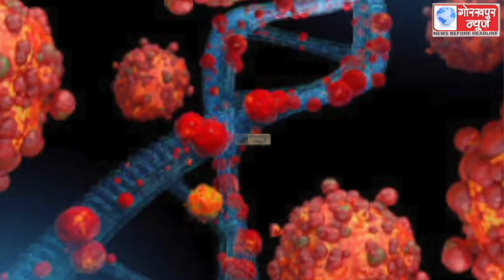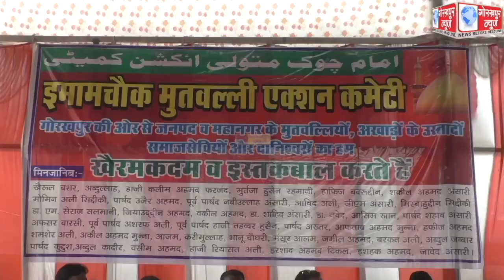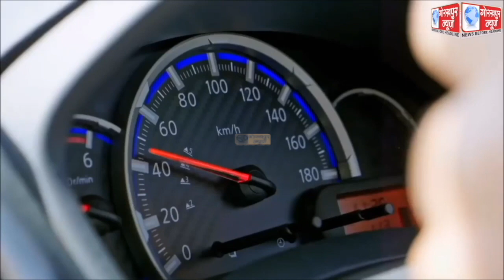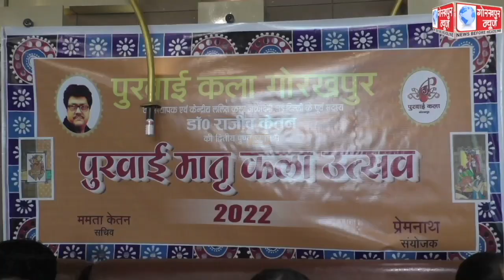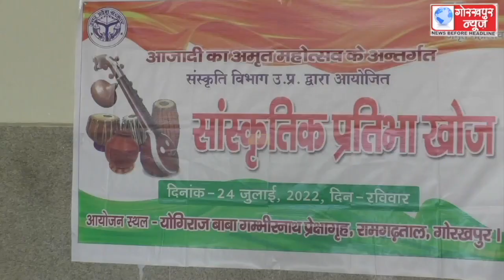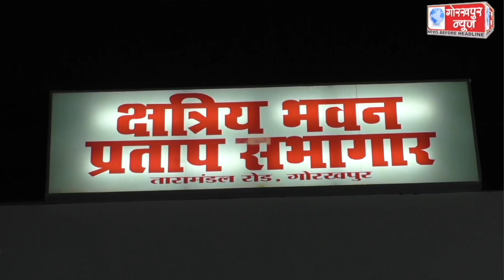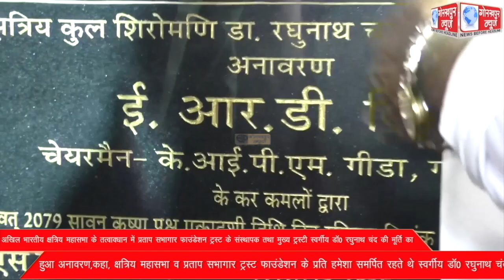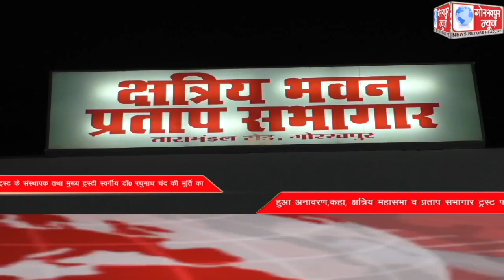GORAKHPUR NEWS 24-07-2022